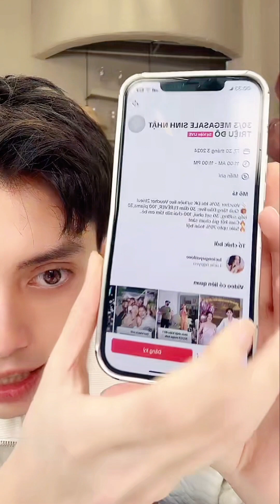bé NaMi dễ thương giống ba Dương hay mẹ Lucie theo các bạn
live ngày 27/03/2024